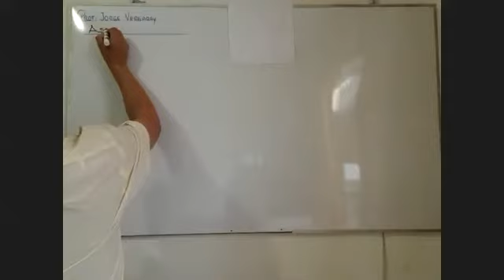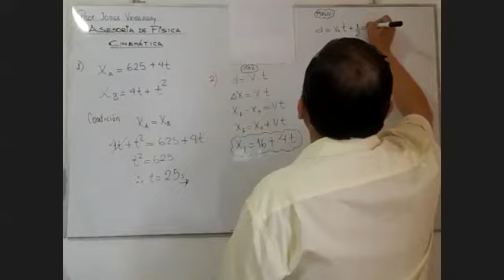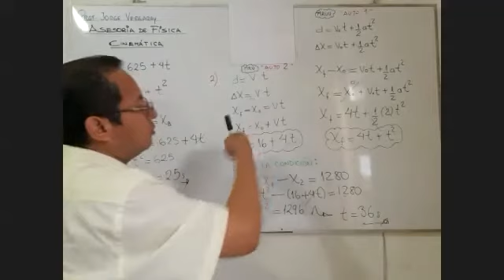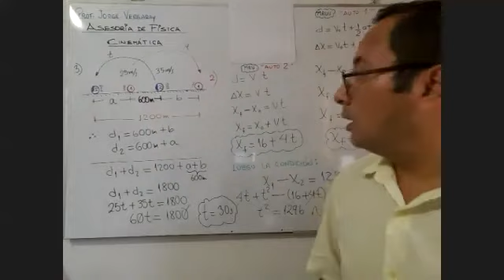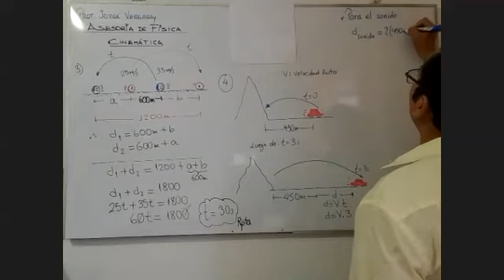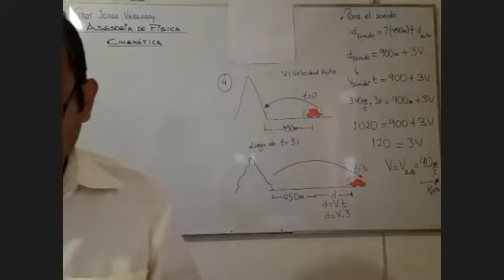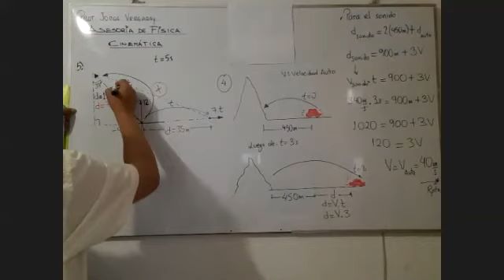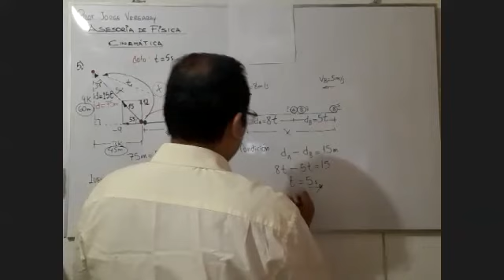CICLO SAR 2021 Física: Cinemática (Asesoría) Profesor: Jorge Vergaray (12/03/21)